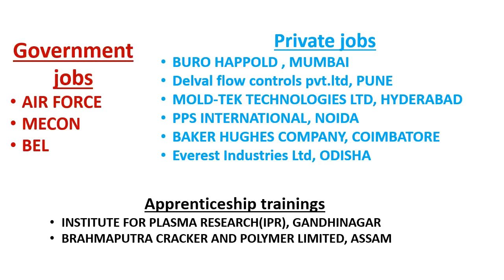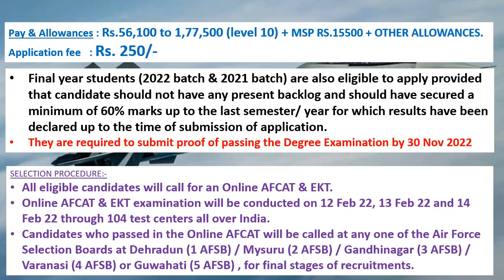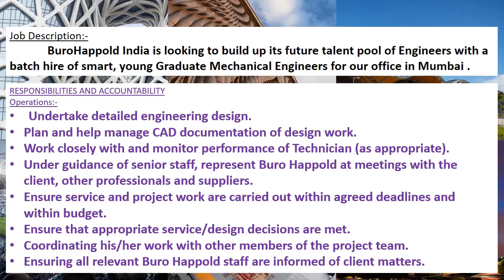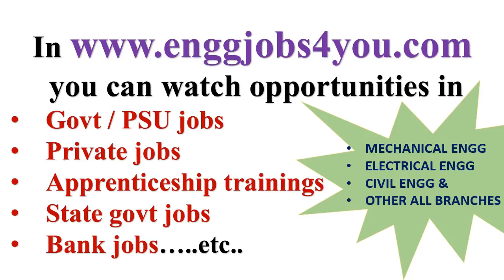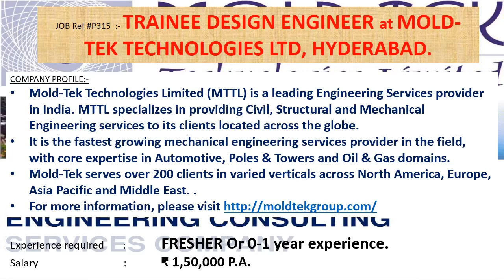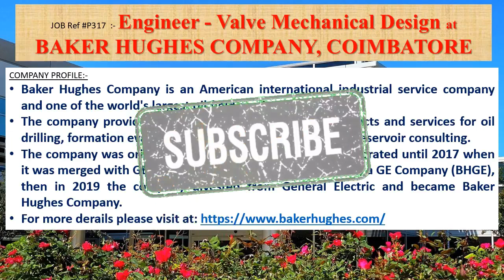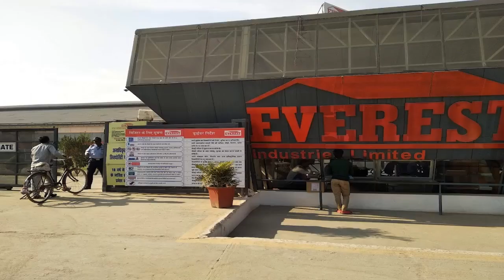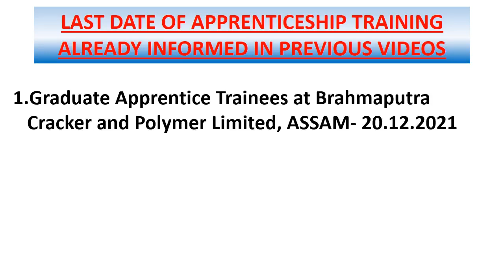Mechanical engineering jobs | 20.12.2021 | Employment news for mechanical engineer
This weeks video contains information's regarding Government jobs in  AIR FORCE, MECON, BEL.

And it also contains information's regarding private jobs in BURO HAPPOLD , MUMBAI, Delval flow controls pvt.ltd, PUNE, MOLD-TEK TECHNOLOGIES LTD, HYDERABAD, PPS INTERNATIONAL, NOIDA, BAKER HUGHES COMPANY, COIMBATORE, Everest Industries Ltd, ODISHA.

This video contains apprenticeship trainings of INSTITUTE FOR PLASMA RESEARCH (IPR), GANDHINAGAR, BRAHMAPUTRA CRACKER AND POLYMER LIMITED, ASSAM also.

Government jobs